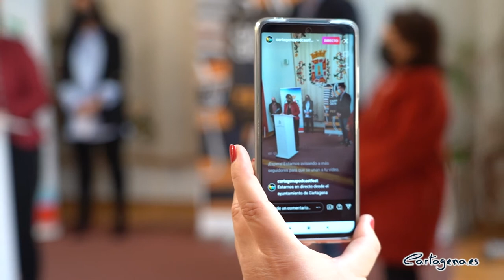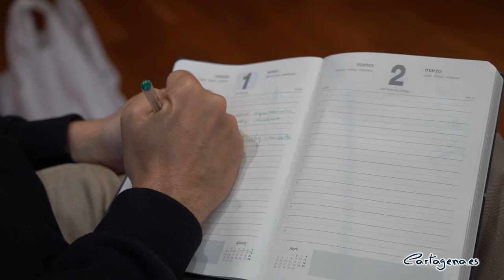Cartagena acogerá el primer festival de podcast de España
Cartagena Podcast Fest será el primer festival de podcast que se celebre en España. Entre el 26 y el 28 de marzo, 24 'podcasters' participarán de este encuentro que dará voz a diversas generaciones de creadores de contenido y músicos y que se podrá seguir por la emisora online Radio Freek Rock, y que se realizará desde la librería La Montaña Mágica y el Museo del Teatro Romano de Cartagena.

Este festival es una iniciativa de la Agencia de Marketing 1 punto en común  y Radio Freek Rock, y ha sido presentado este miércoles 3 de marzo en el Palacio Consistorial de Cartagena, por la vicealcaldesa del Ayuntamiento de Cartagena, Noelia Arroyo, el concejal delegado de Cultura, Carlos Piñana y sus responsables: Jesús Jiménez Cuenca, Miriam Olivares y Leonor S. de la Ossa.

"El podcast  es un formato que durante el confinamiento ha ganado millones de adeptos en todo el mundo y que va camino de consolidarse gracias a la profunda transformación digital de la sociedad. Si en 2020 experimentó su particular revolución, en 2021 la tendencia es que su crecimiento sea mayor, tanto en oyentes como en contenidos, y Cartagena se va a poner en primera posición al celebrar el primer festival de podcast de España", ha señalado la vicealcaldesa del Ayuntamiento de Cartagena, Noelia Arroyo en la presentación del festival.

El festival se emitirá virtualmente, teniendo la primera jornada el viernes 26 de marzo. En esta primera edición sin público. A partir de las nueve de la mañana, desde la librería La Montaña Mágica, se darán a conocer podcasts tanto en directo como grabados en los que participarán entre otros Vicente Velasco, propietario de la librería, la escritora Ana Ballabriga, el poeta Juan de Dios García y actuaciones de grupos como Reverxo o Injector.

El sábado 27 y el domingo 28 de marzo, el festival se hará desde el Museo del Teatro Romano, y al igual que el día anterior se darán a conocer numerosos podcasts, que se alternarán con actuaciones virtuales de bandas de música.

Miriam Olivares, una de las coordinadoras del festival, ha comentado en la presentación que "Cartagena se convirtió en una ciudad pionera en 1925 cuando era de las pocas ciudades, sólo diez en España, que tenían una emisora de radio, ahora nos volvemos a poner en cabeza, con la celebración de este primer festival de podcast".

Por su parte, Jesús Jiménez, otro de los organizadores del festival, ha señalado que: "comenzamos esta edición de manera totalmente virtual, pero nuestra idea es desarrollar un festival que en las próximas ediciones esté abierto a al ciudadanía y podamos integrar al sector hostelero y comercial de la ciudad".